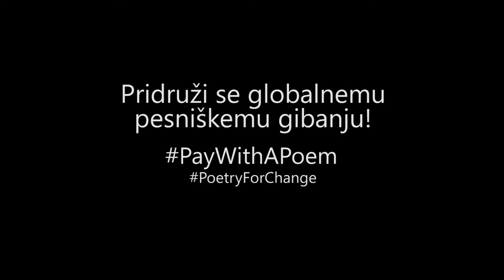Poetizer Julius Meinl Slovenia 2016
Can machines really write poetry? Or does it come from people´s emotions, love, touch or smile? Poetry can make a better world.  ‪#‎PayWithAPoem ‪#‎PoetryForChange